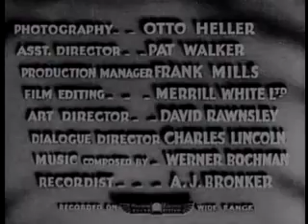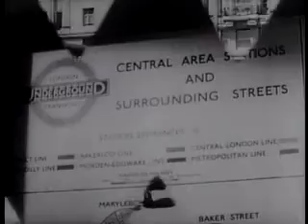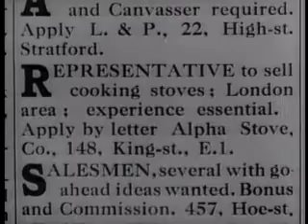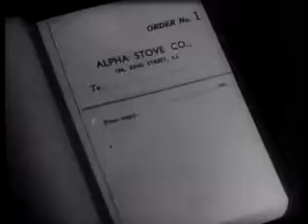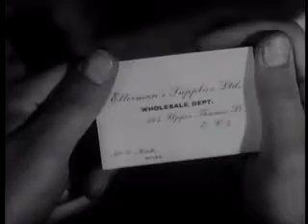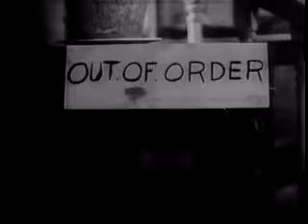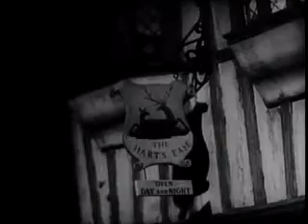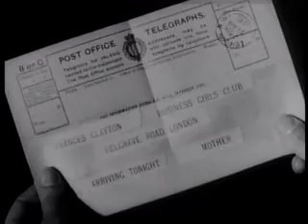The Amazing Adventure - Public Domain Movies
A bored millionaire wagers his doctor that he can support himself at a working class job for year without touching his inheritance.

Director
Alfred Zeisler

Writers
E. Phillips Oppenheim(novel "The Amazing Quest of Mr. Ernest Bliss")John L. Balderston(adapted for the screen by)

Stars
Cary GrantMary BrianPeter Gawthorne